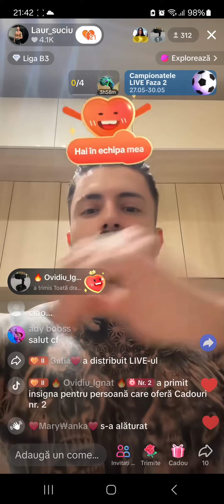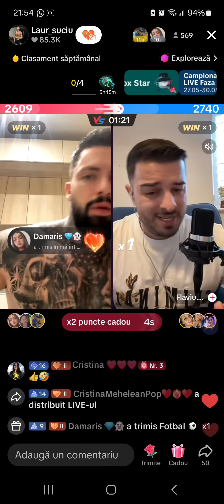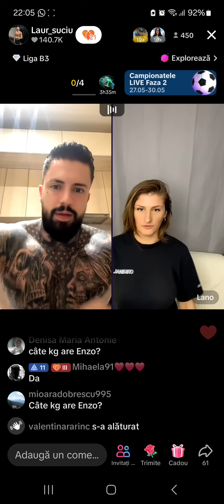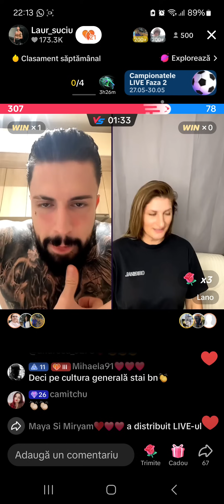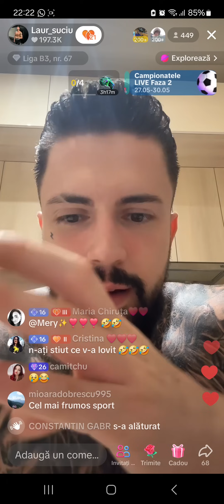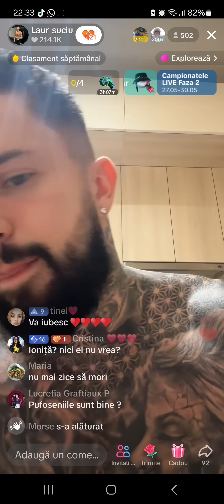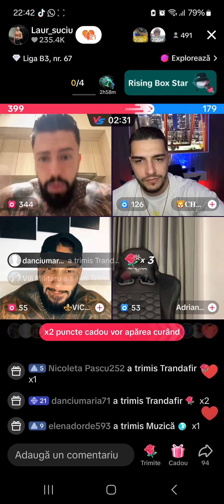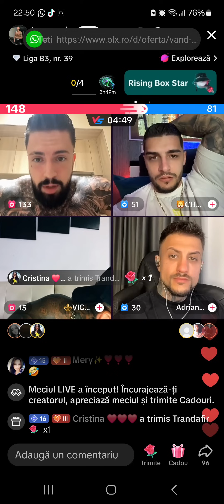Laurențiu live 28.05.2024